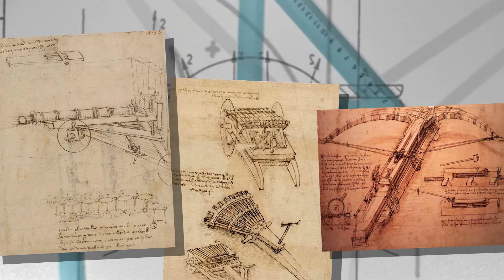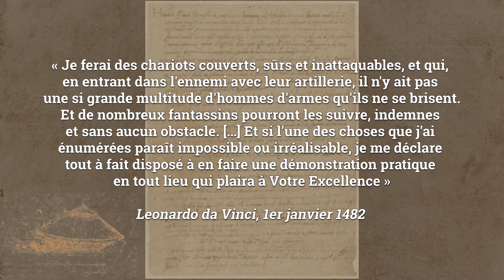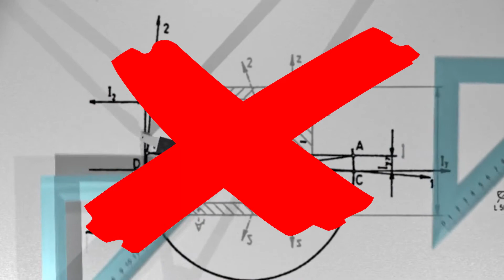Char Léonard de Vinci - Le premier char ?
Si je vous disais que le premier char de combat de l'histoire est italien et date du XVe siècle, le croiriez-vous ?
Cette fois, je vous parle de l'incroyable char que Léonard de Vinci imagina durant la Renaissance italienne. Témoin de l'ingéniosité de Léonard dans la conception de machines avant-gardistes, ce qui rend ce char si remarquable, c'est son design innovant, comprenant des engrenages et des mécanismes complexes pour la mobilité et l'armement. Conçu comme un véhicule blindé à roues, armé de nombreux canons et dont l'équipage est protégé par son armure. Il s'agit véritablement d'un char, et cela des siècles avant que le mot n'existe.

Minstrel2